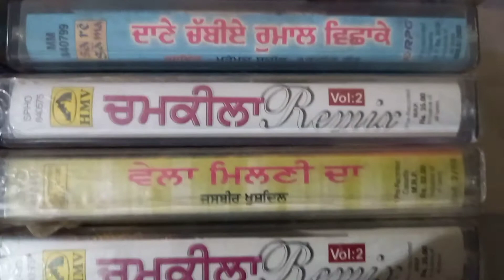PUNJABI SONGS 🎵 AUDIO CASSETTES FOR SALE, 98140-19440, (98729-13743.